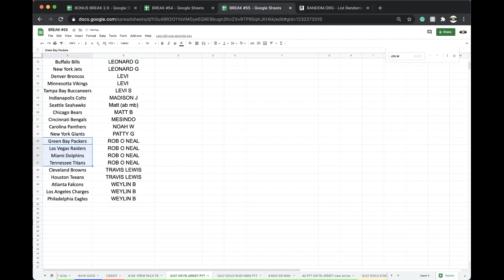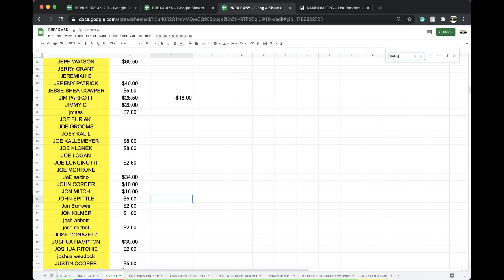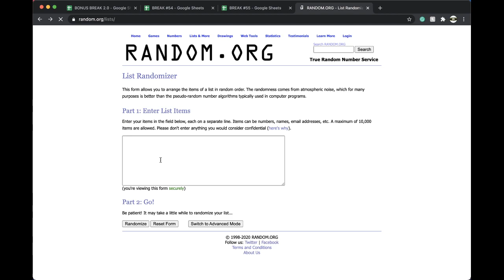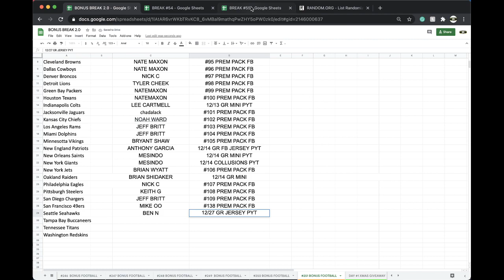PYT BREAK #1 12/27 | 2020 GOLD RUSH AUTOGRAPHED FOOTBALL JERSEY LIVE BOX BREAK